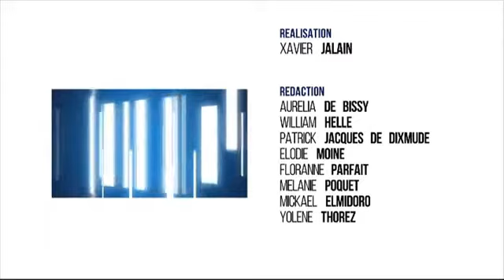Reportage tournage Espace Rambouillet par TVFil78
TVFil78 a suivi l'équipe de Kanopé lors de la dernière journée de tournage à l'Espace Rambouillet. L'occasion de montrer comment s'articule un tournage par drone et refaire un petit focus sur Kanopé, une entreprise qui décolle.